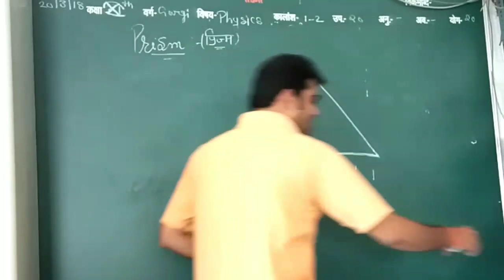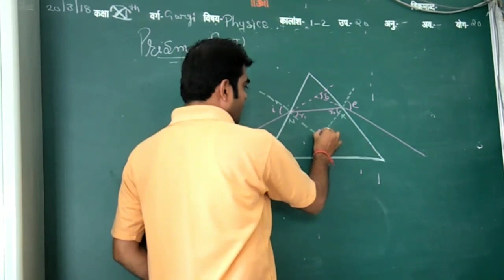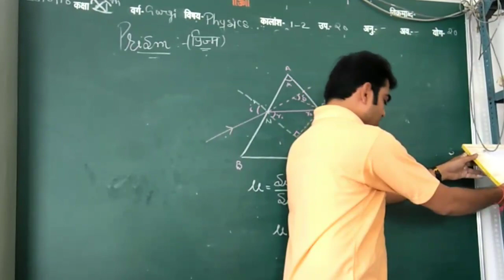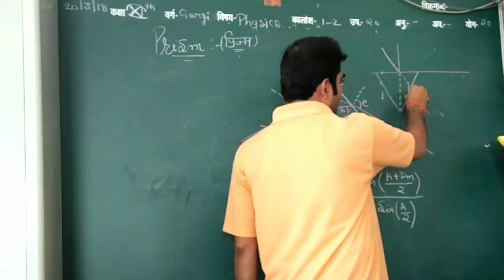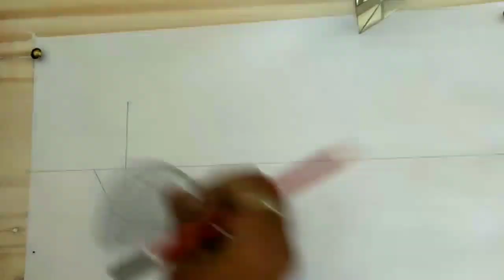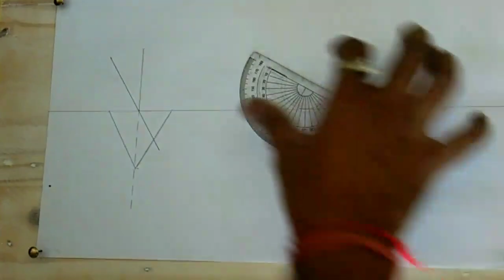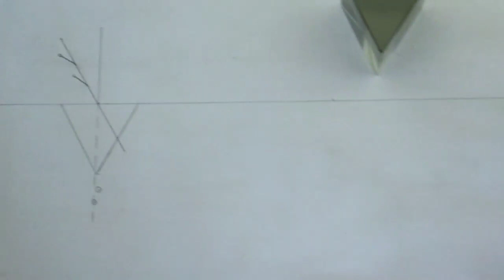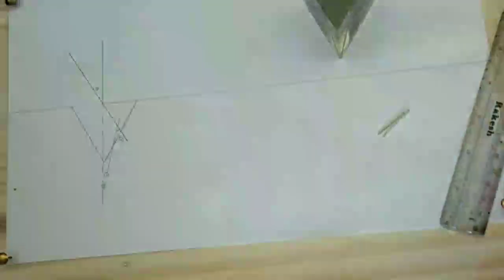Refraction Through a Prism Demonstration Experiment - | iit jee | medical | cbse | rbse | hindi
Demonstration of Prisms Experiment - | iit jee | medical | cbse | rbse | hindi